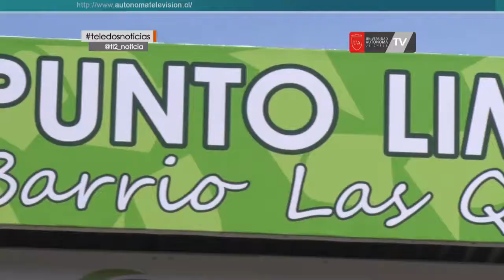Ministro de Medioambiente lanzó fondo de protección medioambiental